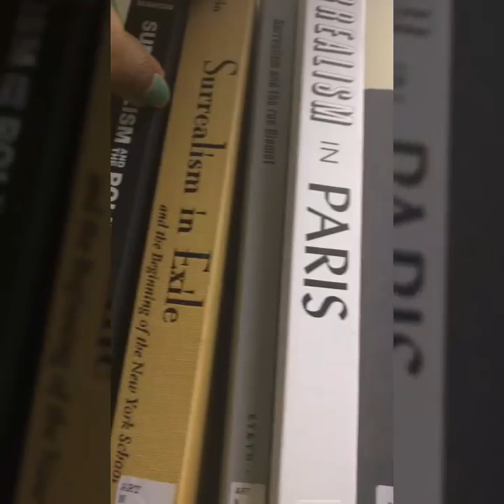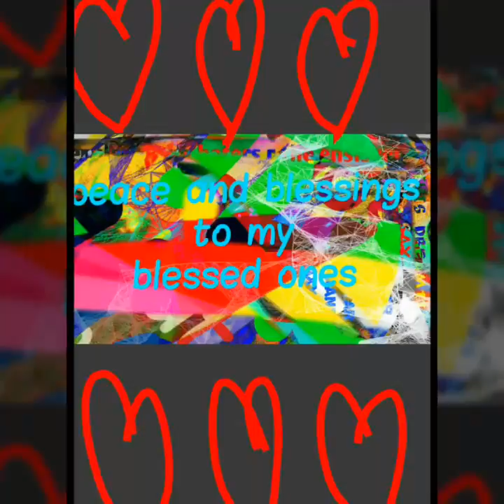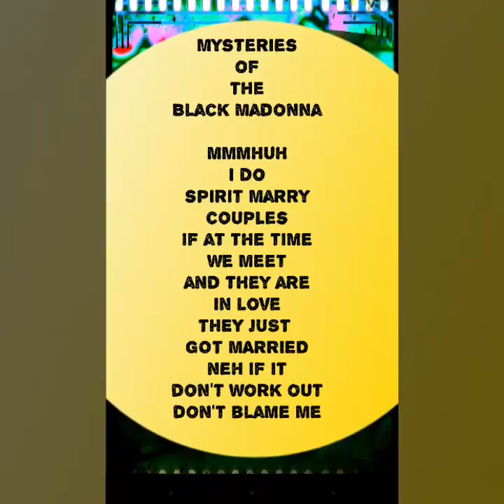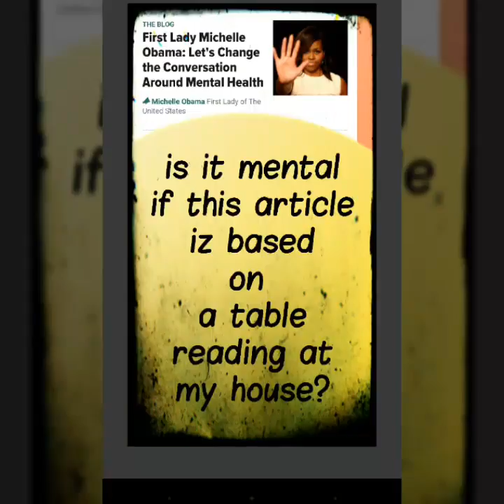Not one basketball was used in this 1